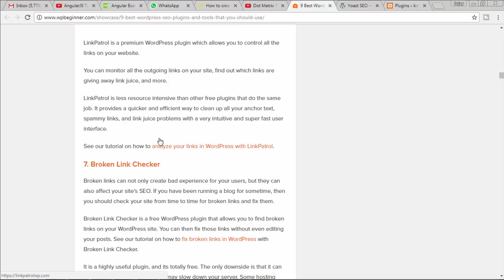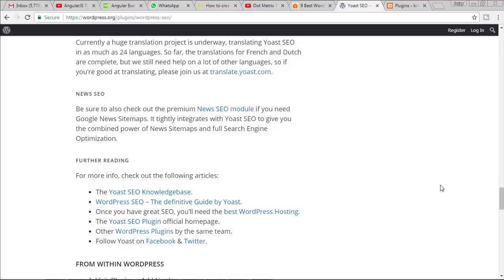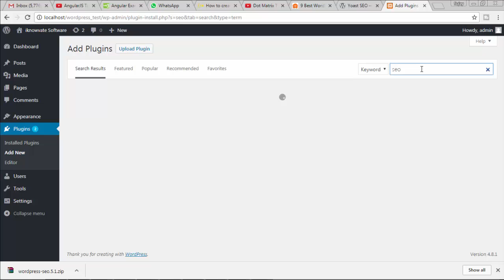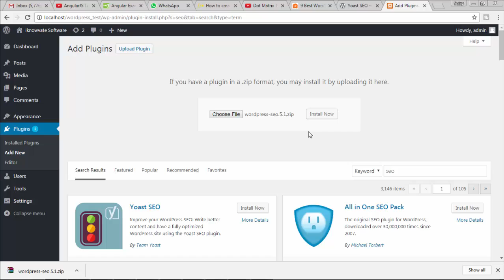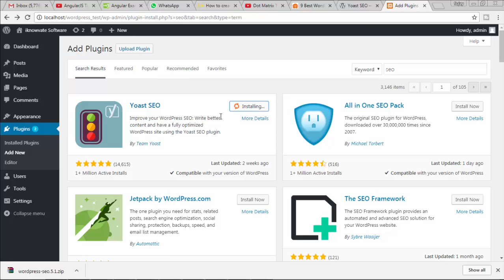Best Wordpress SEO Plugin | WordPress Seo plugin install | Yoast Plugin in bangla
Hi I'm Sujay Sinha from Dotmatrix Technologies.
Best  Wordpress SEO Plugin.
how to install Wordpress Yoast SEO Plugin?

Best WordPress SEO Plugins and Tools
►Yoast SEO Plugin
►SEMrush
►Google Keyword Planner
►KeywordTool.io
►Open Site Explorer
►LinkPatrol
►Broken Link Checker
►Rel NoFollow Checkbox
►SEOquake
how to use google keyword planner for youtube | seo keyword research tool | The Best Way

how to use google keyword planner for youtube |Tag & seo keyword research tool | The Best Way Part 3

How To Add a Logo Watermark | YouTube Branding Watermark Gets More Subscribers | branding watermark Part 4

How to Make Youtube Intros | Make Free YouTube Channel Intro in 2 Minutes | Without any Software|

how to create a website | How to Make FREE Website 5 minute | how to build a website | in bangla

বন্ধুরা Please আমার Channel টি Support করবেন এবং যতটা পারবেন Share করবেন Facebook ও whatsapp group এ ।